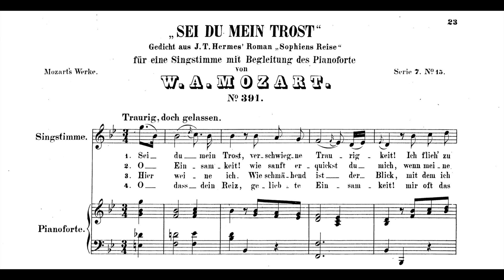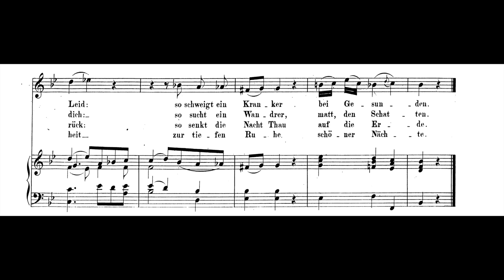Mozart - Sei du mein Trost, K.391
An die Einsamkeit (Sei du mein Trost)

Lyricist: Johann Timotheus Hermes (1738–1821)

Sei du mein Trost, verschwiegene Traurigkeit!
Ich flieh' zu dir mit so viel Wunden,
Nie klag' ich Glücklichen mein Leid:
So schweigt ein Kranker bei Gesunden.

O Einsamkeit! Wie sanft erquickst du mich,
Wenn meine Kräfte früh ermatten!
Mit heißer Sehnsucht such' ich dich:
So sucht ein Wandrer, matt, den Schatten.

Hier weine ich. Wie schmähend is der Blick,
Mit dem ich oft bedauert werde!
Jetzt, Tränen, hält euch nichts zurück:
So senkt die Nachttau auf die Erde.

O daß dein Reiz, geliebte Einsamkeit!
Mir oft das Bild des Grabes brächte:
So lockt des Abends Dunkelheit
Zur tiefen Ruhe schöner Nächte.

Performers :
Barbara Bonney, soprano
Geoffrey Parssons, piano